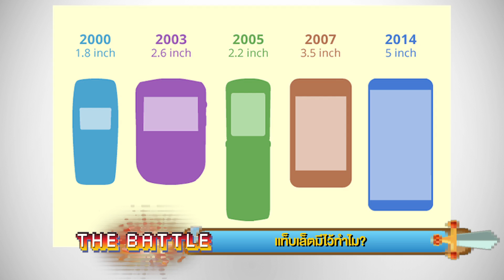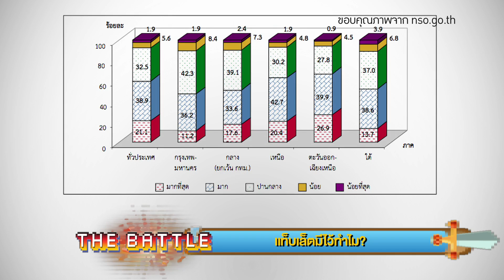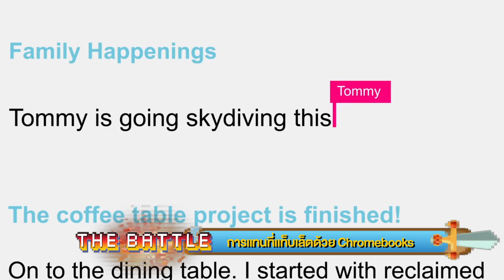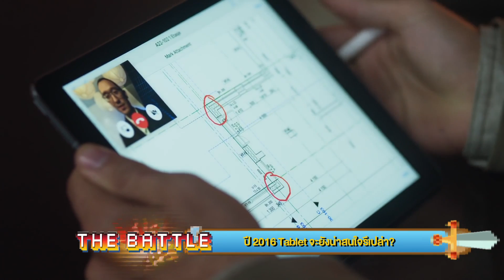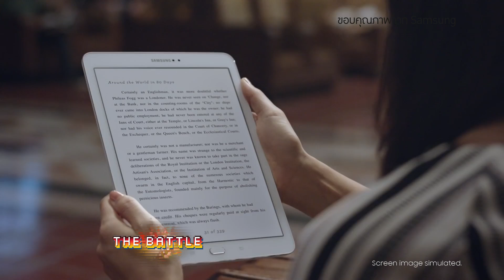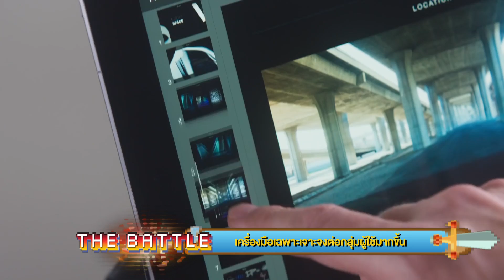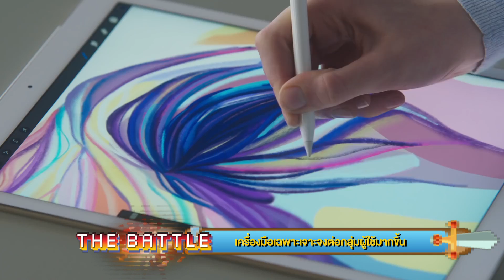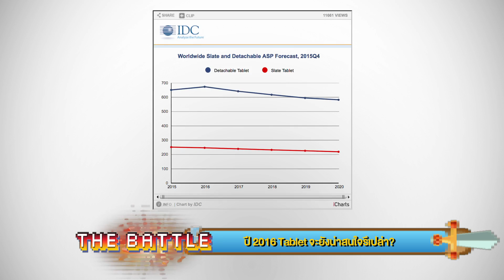Hot Battle EP.33 - ปี 2016 แท็บเล็ตจะยังน่าสนใจอีกหรือไม่?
ในช่วง 2 ปีที่ผ่านมา ตลาดแท็บเล็ตเริ่มทรงตัว อันเนื่องจากการเติบโตของสมาร์ทโฟนหน้าจอใหญ่ จึงทำให้แท็บเล็ตแบบเดิมๆ เริ่มได้รับผลกระทบ

The Battle จึงมาชวนคุยกันว่า ในปี 2016 แท็บเล็ตจะยังคงน่าสนใจอีกหรือไม่?